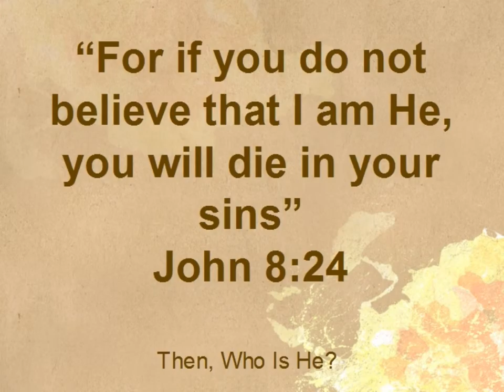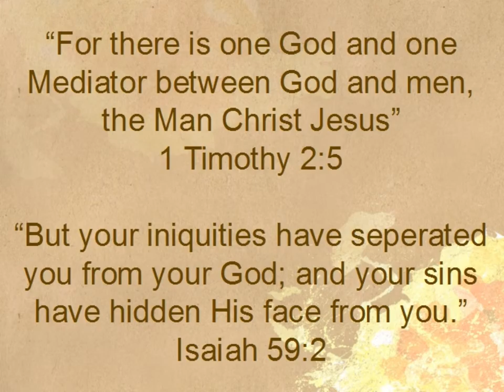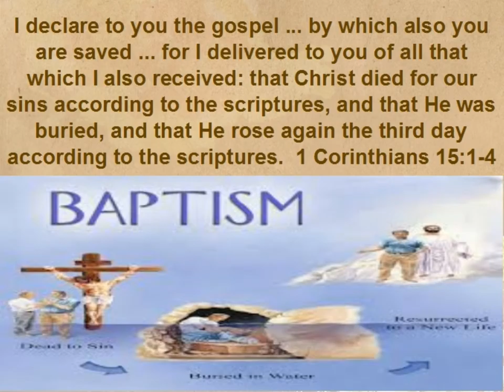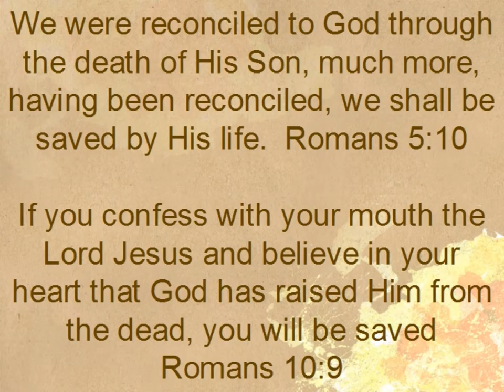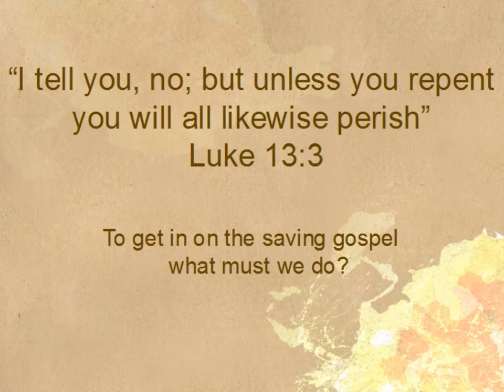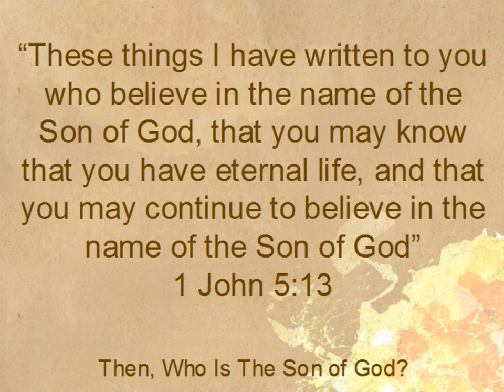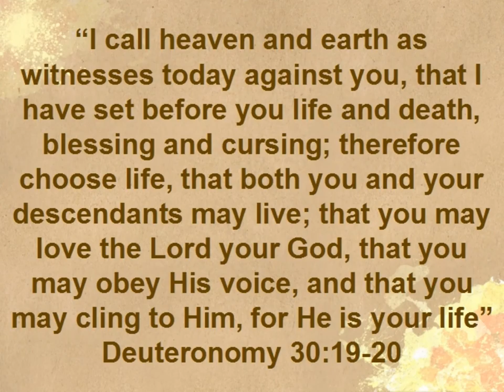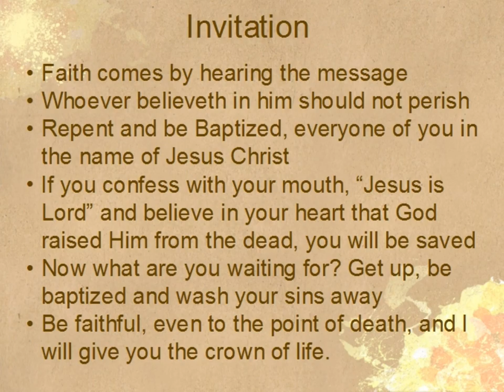Life or Death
A Sermon based on the We Care Ministry Bible Study.  @NorthBeckleyChurchofChrist.  It challenges you to make certain you know where you will go when either Jesus comes back or you die.